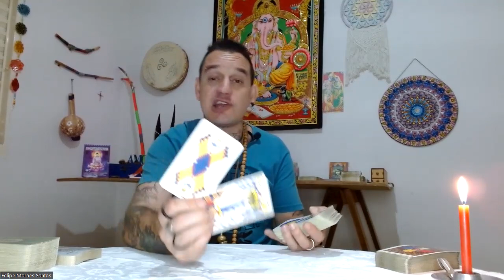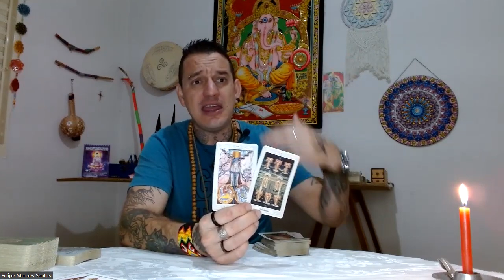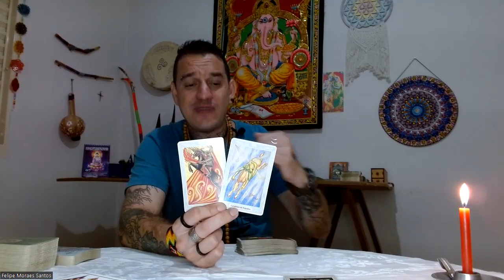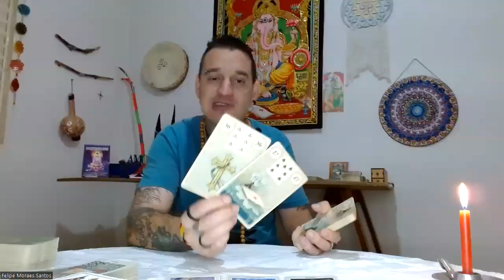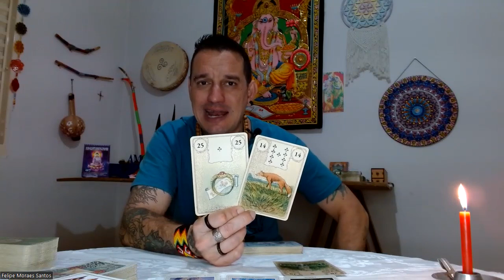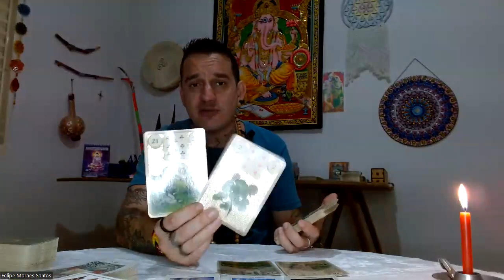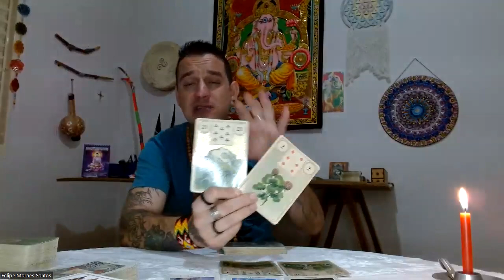♊GÊMEOS -🦋🍀NOVO COMEÇO🦅NOVA IDEIA E UMA SUPER OPORTUNIDADE🗝️NÃO SE SABOTE SE SUPERE!🔥🌞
Namastê💓🙏